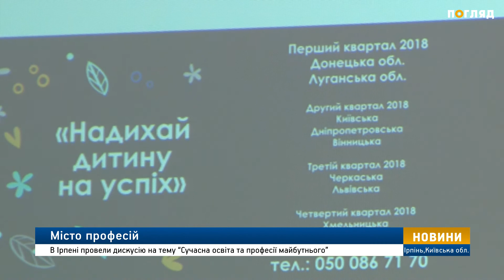Місто професій. Дискусійна панель «Сучасна освіта та професії майбутнього».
В Ірпені відбулася дискусійна панель «Сучасна освіта та професії майбутнього». Йшлося про профорієнтаційний проект під назвою “Місто професій”,  який реалізували вже у 29 містах України. Його учасниками стали  понад 400 тисяч дітей.